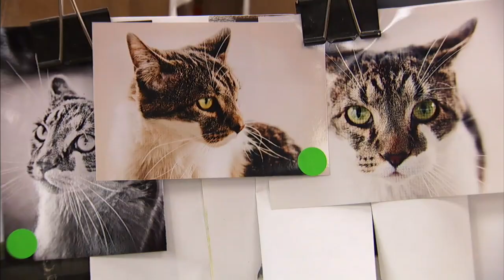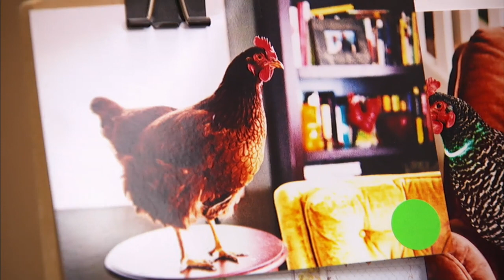Cake Boss: A Pet-Themed Groom's Cake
Buddy has taken on a high flying task!